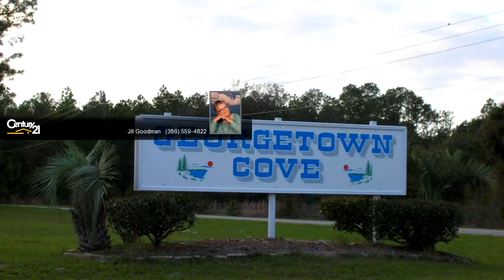Lots And Land for sale - 315 REDWOOD BLVD, GEORGETOWN, FL 32139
Great lot to put your new home. HOA is only $45 a year and gives you access to HOA boat ramp, picnic kiosk, RV Hook-up and Lake George and the St. Johns River.Very peaceful and quiet community. Perfect for retirement or just a great get-a-way. No Impact Fee in Putnam County. No utilities on property. Will have to be added by buyer. POSSIBLE OWNER FINANCE.

Bedrooms: 0
Bathrooms: 0.00
Square Feet: 0
Price: $4,250

For more information about this property, please contact Jill Goodman at or . You can also text 4798155 to 67299.

09/13/2018 02:09:02 pm

Last modified: